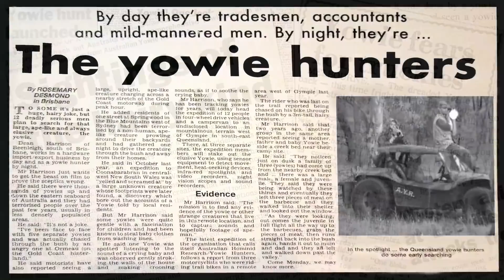Yowie / Bigfoot Sighting (Audio Report #148), at Brisbane Water National Park, New South Wales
Over the past 200 years, there have been variations of the Yowie Reported. Some are described as heavily primate, while others have been considered closer to human. In other cases, Witnesses have also reported a dog-like snout and jaw, resembling something between a human and canine. These cases are rare, but they do occasionally happen.

In this Report, our Witness was travelling from Newcastle to Woy Woy along the heavily forested Woy Woy Road at 9pm when a bipedal creature breaks from the bush and runs alongside a car travelling between 50 – 60km/hr, and furthermore, keeps pace with the car. Considering Usain Bolt set the fastest time for a human sprinter of 44.7km/hr, this is an amazing display of agility and performance.